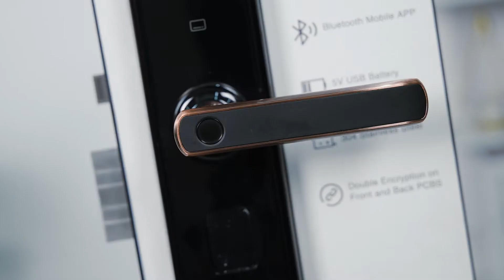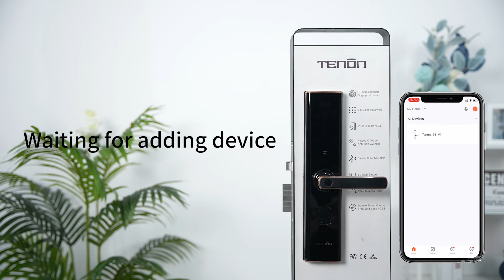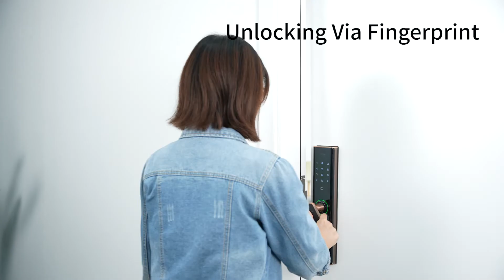E5 SMART ACCESS SYSTEM SMART DOOR LOCKS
Coming with the Tuya Bluetooth chip,  Tenon E5 smart access system locks comes with 100PCS users ( Fingerprint +Password + Card + Key + Tuya App ) and quick setting monitor menu.

Mewanwhile , the E5 can work with the passage mode function and anti-peep hole function , which can make it more convenient and safe.

Finally , the E5 also can work with the access system function , the admin users can set access limitation to the guest users .  Guest only can open it in limited time.

Founded in 2001, Tenon is one Top 3 smart door lock factory with 20 years experience and China first Listed company in lock industry  ( Stock Code:  833559 ).

Now , we own more than 500 staff,   CE/ROSH/FCC certificates ,  more than 50 engineers , strong R&D team and TMQ systematic quality control,  covering 20000 m2.   Meanwhile ,  Tenon possess RMB 102 million registered capital,   6000 sales points and 400 agents around the world.